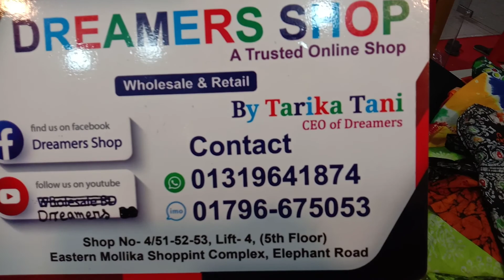নতুন বাটিক শাড়ি কালেকশন। শাড়ির মেলা চলছে।😍just wow collection😍01796675053 Dreamers shop/Tarika Tani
Now available in store and online‼️

⛔ শপ নংঃ ৪/ ৫১,৫২,৫৩ ইস্টার্ন মল্লিকা শপিং কমপ্লেক্স, এলিফ্যান্ট রোড, ঢাকা।

✅ অর্ডার করতে আপনার ঠিকানা এবং ফোন নাম্বার দিন এবং  আপনি যে পণ্যটি অর্ডার করতে চান সেই প্রডাক্টসের স্ক্রিনশট নিয়ে আমাদের ইমু এবং হোয়াটসঅ্যাপ নাম্বারে কল করুন ঃ
          ☎️ 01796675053- (Eva) (imo & what's up)
         ☎️ 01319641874 (Akhi) (Imo & what's up)

⭕ প্রডাক্টস এর বিষয়ে কোন অভিযোগ থাকলে যোগাযোগ করুনঃ 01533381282( Rayhan).

🔴 বি.দ্রঃ এখন থেকে আমাদের সব প্রডাক্টের ভিডিও করে আমাদের ২ টি চ্যানেলে দিব।তাই যারা যারা রিয়েল পিক চান তারা কষ্ট করে আমাদের ইউটিউব চ্যানেল থেকে ভিডিও গুলো দেখে স্ক্রিনশট নিয়ে অর্ডার করবেন।  ধন্যবাদ 🥰